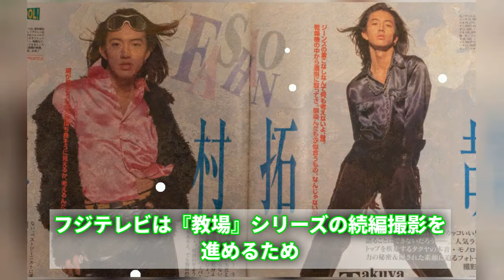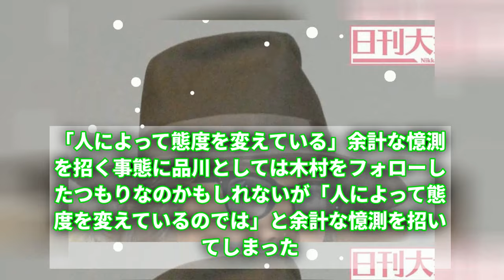木村拓哉主演ドラマ教場Ⅲの製作中止の真相と続編についての憶測を検証！!【木村拓哉】